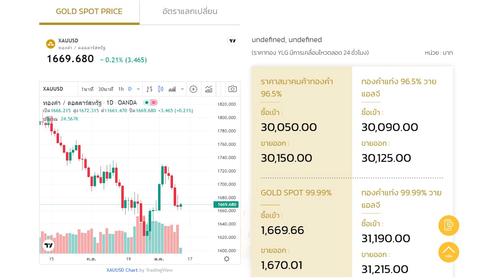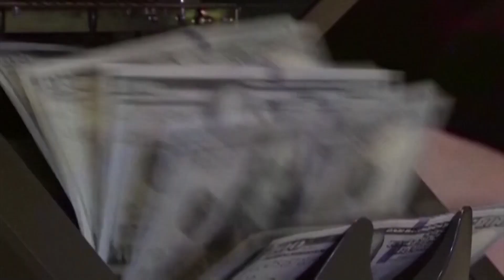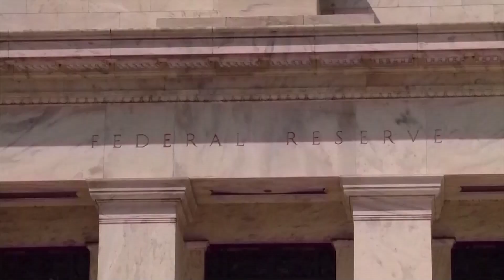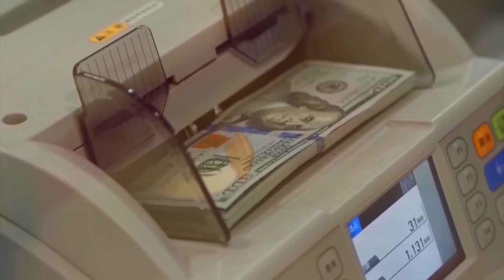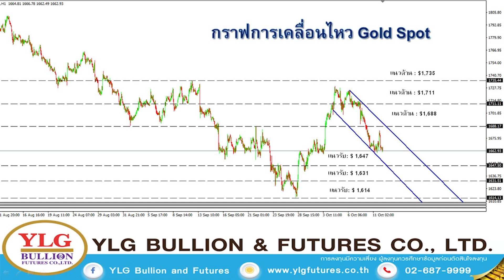ทองคำ ทรงตัว BoE เลิกซื้อบอนด์ ลุ้นเงินเฟ้อสหรัฐฯ - Money Chat Thailand | วรุต รุ่งขำ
กลุ่มบริษัท วายแอลจี มีจุดเริ่มต้นมาจากบริษัท ยูหลิมโกลด์ แฟคตอรี่ จํากัดเป็นบริษัทผู้ผลิตและส่งออกเครื่องประดับจากทองคําและเพชรพลอยแท้ที่มีประสบการณ์การดำเนินธุรกิจส่งออกมากกว่า 20 ปี จนมีชื่อเสียงและได้รับการยอมรับอย่างมากจากนานาประเทศทั่วโลก : กลยุทธ์ลงทุนทองคำกับ YLG